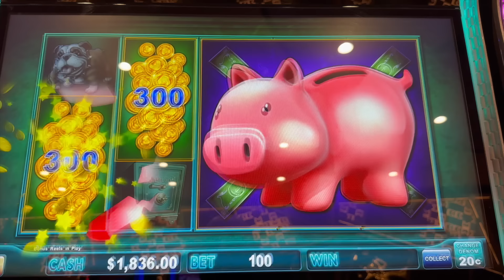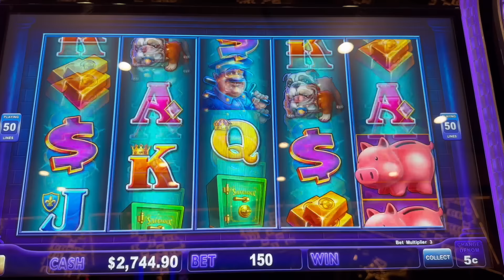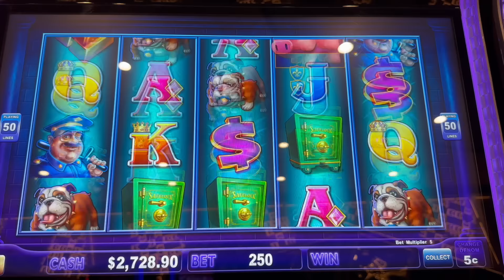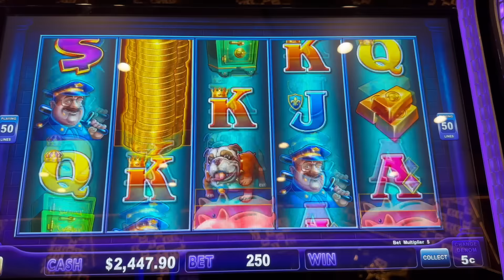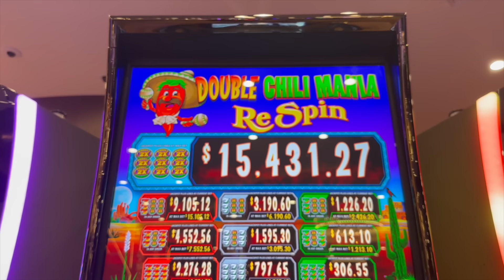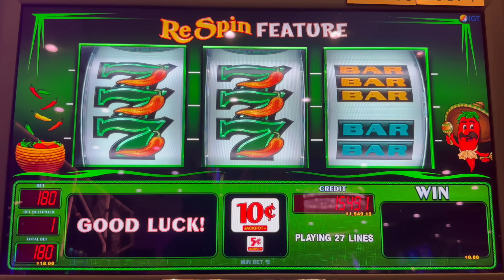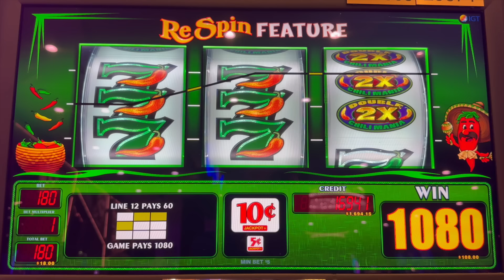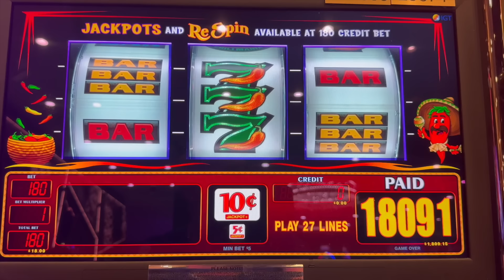Red Hot Chili Re-Spin STAYS RED HOT!!!!